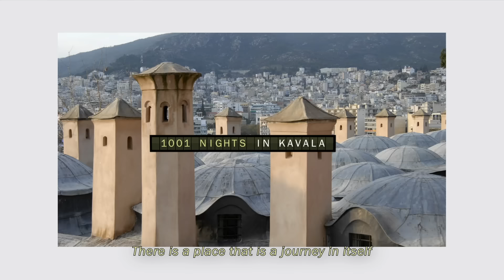It's Greece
Αuthentic people, unique landscapes, endless experiences and distinct tastes, through 14 destinations, 14 airports and 76 sec of enchanting Greece.
From stunning coastlines with clear blue waters to imposing mountains and from picturesque villages to vibrant cities, there is a place that is a journey in itself. It’s Greece!